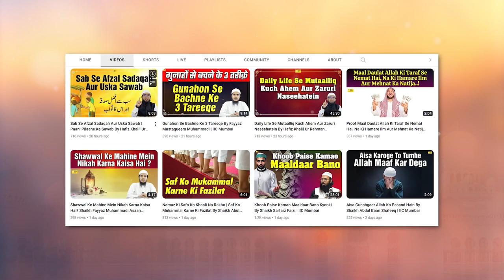Zabardasti Ki Shaadi By Shaikh Sanaullah Madani IIC Mumbai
Bank Account Details:
ILM FOUNDATION
ICICI Bank
Savings account
IFSC CODE-ICIC0001028

JazakAllah Khair